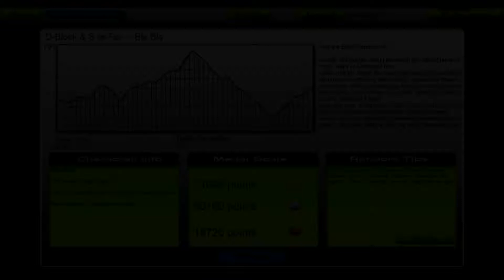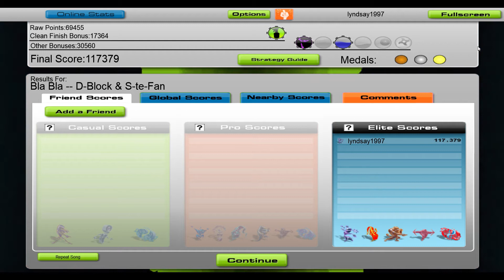D-Block & S-Te-Fan - Bla Bla [Audiosurf]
Follow DBSTF on

redir_token=N3N2ZmAydi4yG7YQaYOJDjwx_OV8MTU4NDkyNzU4NkAxNTg0ODQxMTg2&q=https%3A%2F%2Fdbstf.com%2Fblabla&event=video_description&v=X5x1BKAn6GU